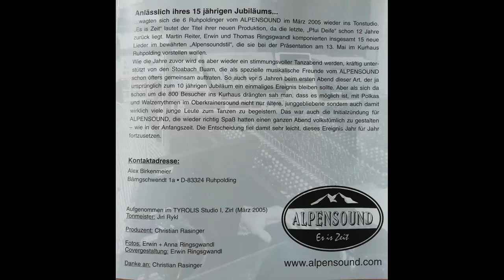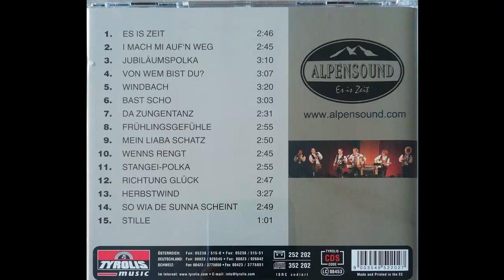Alpensound - Jubiläumspolka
Album Es is Zeit
Polka von Thomas Ringsgwandl